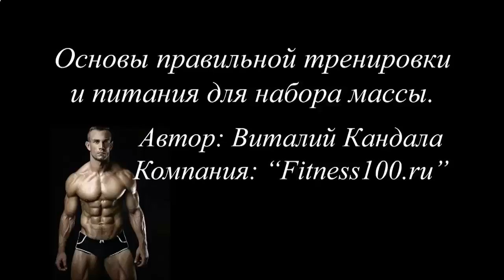Как правильно пить протеиновый коктейль